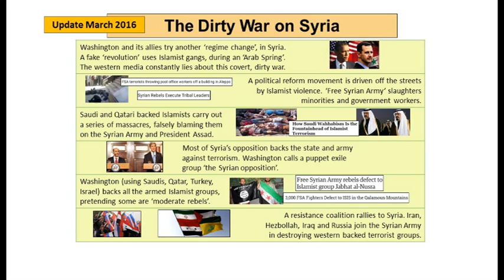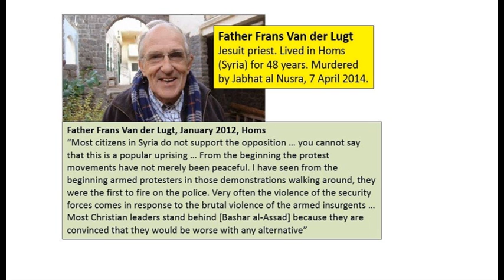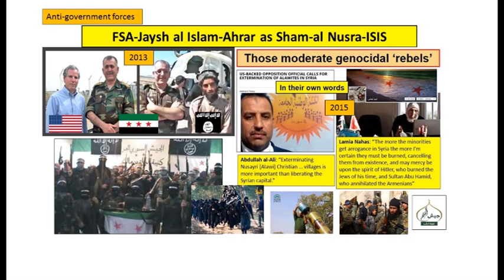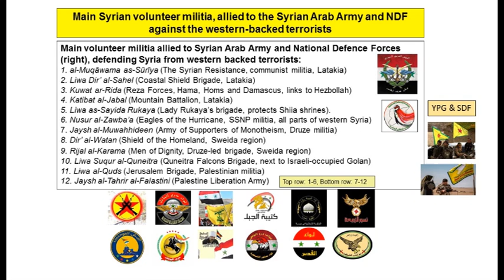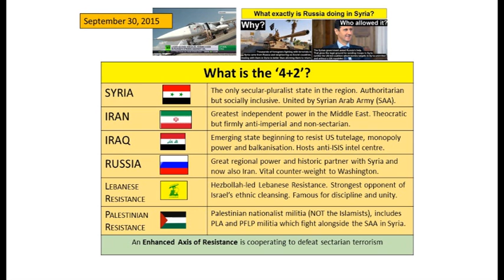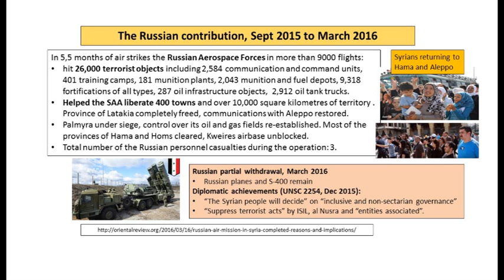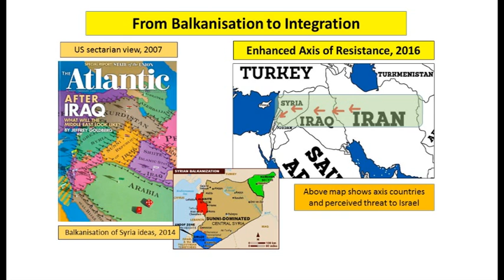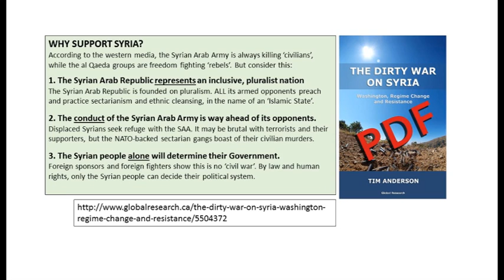Tim Anderson - Syria: Five Years of War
Seminar at the University of Sydney, 17 March 2016